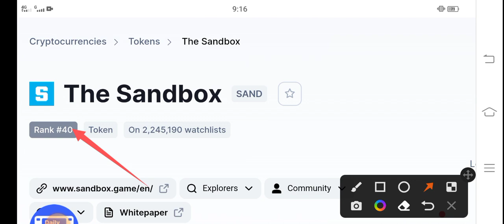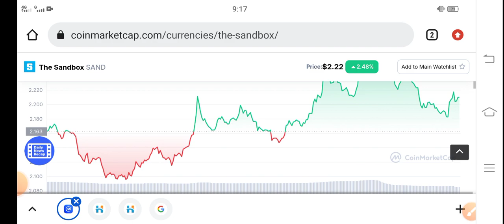SAND PUMP Prediction || The Sandbox Price Prediction! SAND Latest News